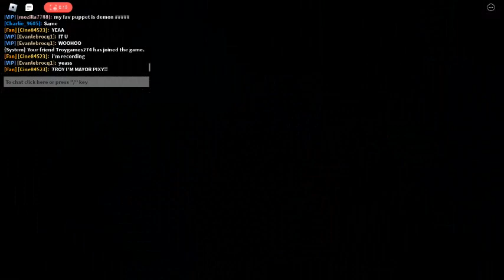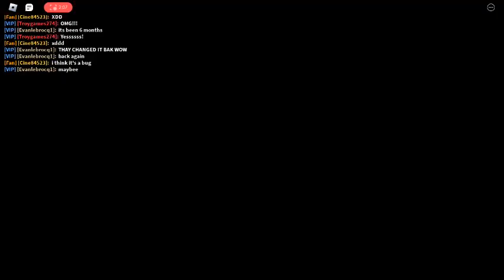Roblox Puppet | Mayor Pixy Showcase! | [Survivor Pass 8] (Skin by Developer Fat Cats)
Mayor Pixy HAVE THE OLD JUMPSCARE!!